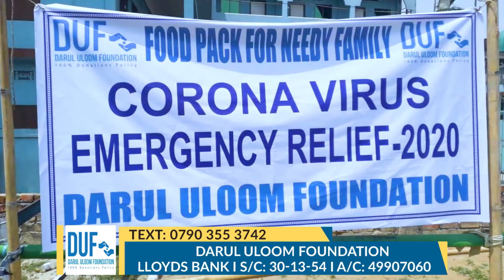Darul Uloom Foundation documentary 2022